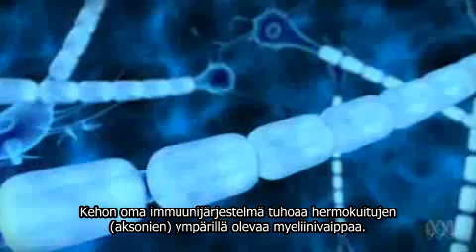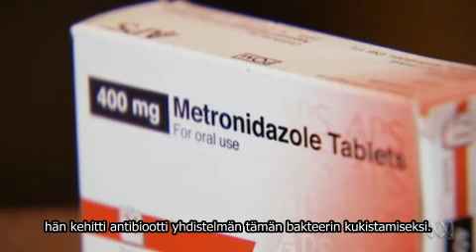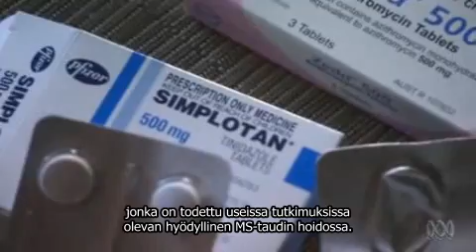ABC Catalyst: MS -tauti johtuu bakteeri-infektiosta? SUOMENKIELINEN TEKSTI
Brittiäinen virusasiantuntija David Wheldon päätyy omissa tutkimuksissaan siihen että MS-taudissa klamydia bakteeri on isossa roolissa. Hänen vaimonsa on jo erittäin huonossa kunnossa, kun hän kokeilee 3:n antibiootin yhdistelmää. Lisäksi haastatellaan australialaista tohtori Paul Thibault:ia, joka yhdistää bakteerit ja laskimotukokset (Tri Zamboni, CCSVI). Lisäksi myös tutustutaan neurologian kantaan asiassa, ja siihen miksei tätä hoitomuotoa ole tutkittu vielä enempää..

Suomennos: Ari Keltamäki, Marjo Haanperä ja Erkki Kuure
CCSVI Finland 2012.

CCSVI Finland myös facebookissa.